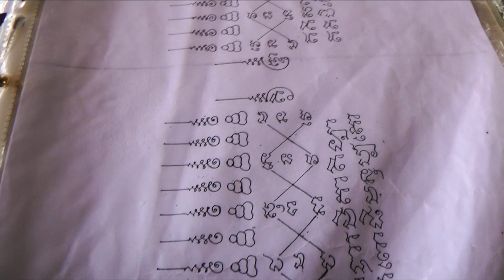THAILAND: MAGICAL MONK TATTOOS AT WAT BANG PHRA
A Sak Yant is a sacred geometrical design. These symbols are seen everywhere in South East Asia, and can protect their owners from all sorts of things.

I heard of Sak Yant AKA Yantra tattooing from a friend. It's primarily done by Buddhist monks in Cambodia and Thailand. They truly believe that these enchantments can do everything from deflecting bullets to protecting your farm from mice.

It's pretty common to see Muy Thai fighters with Yantra Tattoos on their backs. If you take a close look a many thai amulets, the designs are the same. My tattoos were done by Luang Pi Nunn.

Experiences are worth more than Possessions. Kick the Grind